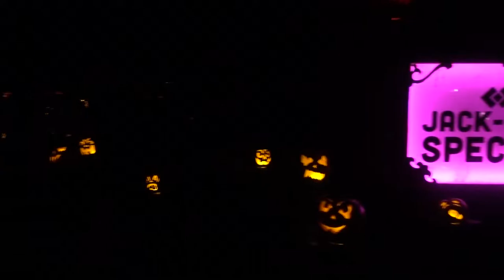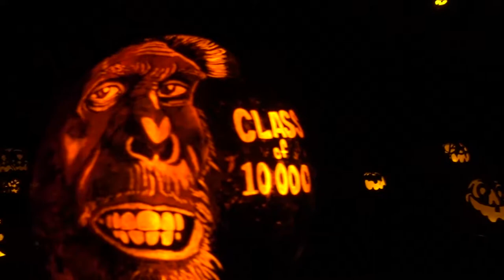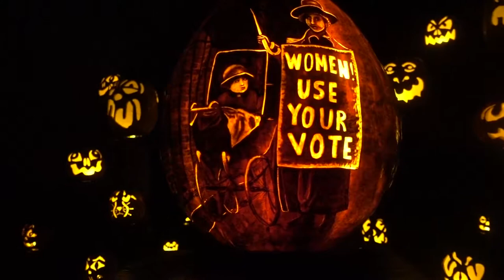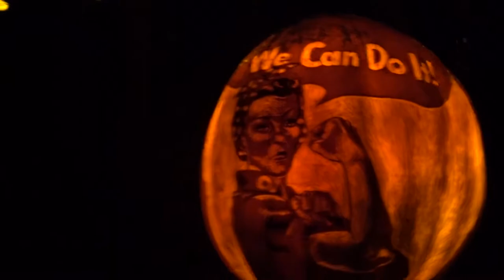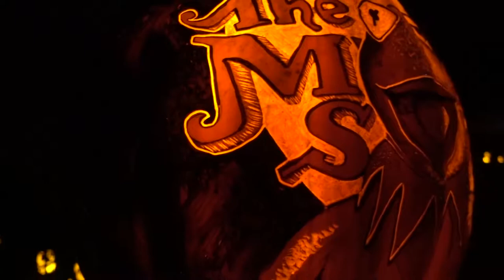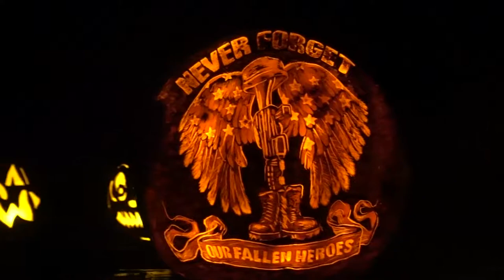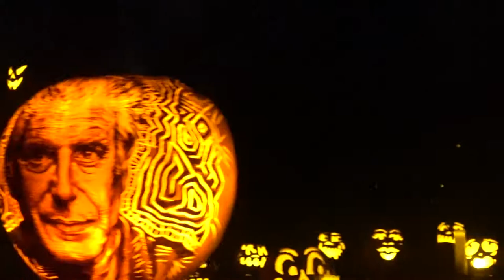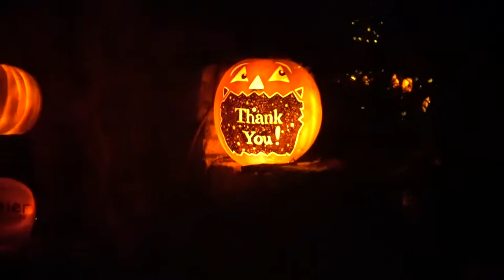Jack O'Lantern Spectacular at Minnesota Zoo 2018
The acclaimed Jack-O-Lantern Spectacular will make its debut at the Minnesota Zoo this October 2018. An enchanted forest, nestled in the heart of the Zoo, plays host to this strolling exhibit. The trail features over 5,000 illuminated pumpkins of all different sizes, shapes and faces creatively carved and displayed from ground to tree-top. A variety of musical vignettes and fog make the perfect back drop for a special date night or family-friendly, fall outing.